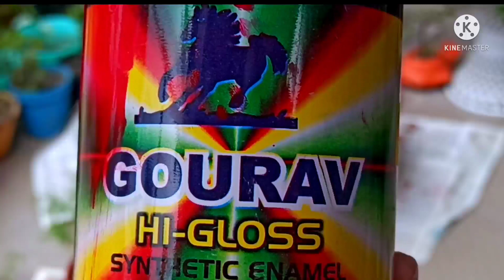अभी तो सारे मिट्टी के गमले कलर करना है।